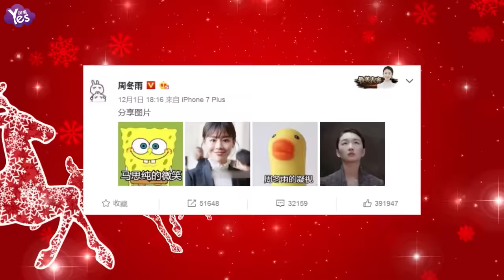【3年前】周冬雨曬呆萌自拍 身后粉色內褲襪子亮了!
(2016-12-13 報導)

12月12日，周冬雨在網上曬出一張自拍照，穿著高領毛衣羽絨服，皮膚水嫩表情呆萌，一縷頭髮散落在眼前，充滿了少女氣息。而床上掛著的粉色系內褲和襪子十分搶鏡。